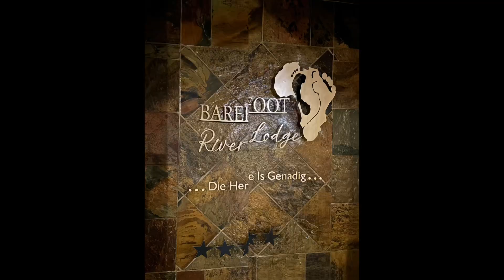African Barefoot Safaris Season 15 episode 1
Jon and Tanya joined the Roger family for the first hunt of the season.  Jon,  bowhunting while Tanya and Ethan used the rifle.